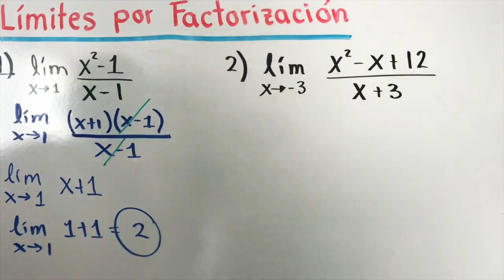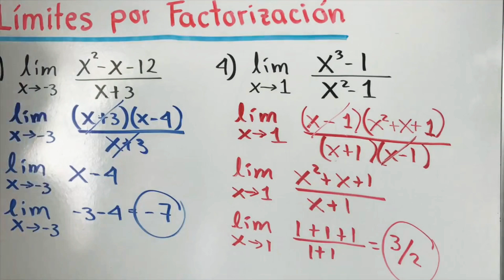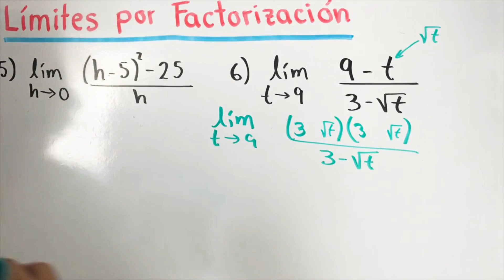✅LÍMITES por FACTORIZACIÓN | BIEN EXPLICADO💯| CáLCULO para INGENIEROS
Tutorial LÍMITES usando FACTORIZACIÓN